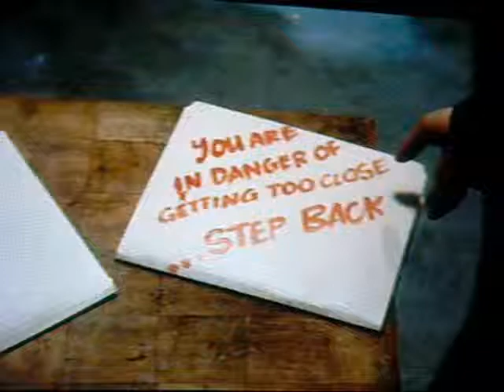Perez gets too close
Silly Strahm. Shouldn't have let Perez get so close...